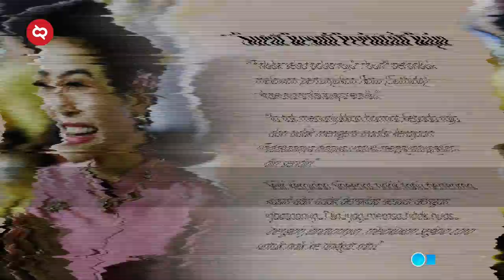Akibat Aturan Kerajaan Terlalu Ketat! Begini Nasib Keluarga yang Melanggar Dikucilkan Hingga...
Meski dunia semakin berkembang. Sistem pemerintahan berbentuk kerajaan, masih eksis di beberapa negara. Dari Asia hingga Eropa. Yang tentu saja dengan dinamikanya yang berbeda. Karena aturannya yang juga beda-beda di tiap wilayah kekuasaannya.
Mari kita mengintip masuk ke dalam kastil dan istana mereka, melihat situasinya masing-masing.